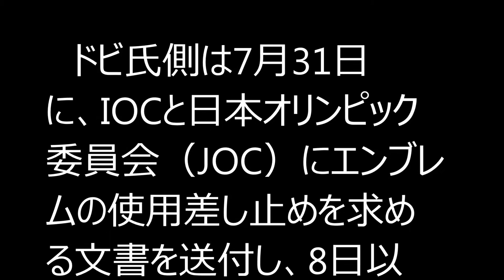ドビ氏側、IOCを提訴＝東京五輪エンブレム差し止め求める―ベルギー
【ブリュッセル時事】2020年東京五輪のエンブレムがベルギーのリエージュ劇場のロゴと酷似していると指摘されている問題で、劇場のロゴをデザインしたオリビエ・ドビ氏の弁護士と劇場の弁護士は14日、国際オリンピック委員会（IOC）を相手に使用差し止めを求める訴えをリエージュの裁判所に起こしたことを明らかにした。

　ドビ氏側は7月31日に、IOCと日本オリンピック委員会（JOC）にエンブレムの使用差し止めを求める文書を送付し、8日以内に回答するよう要求。2人の弁護士によると、IOCは今月14日にロゴの変更を拒否する方針を示した。

キーワード；東京五輪,オリンピック,エンブレム,パクリ,佐野研二郎,ドビ,ベルギー